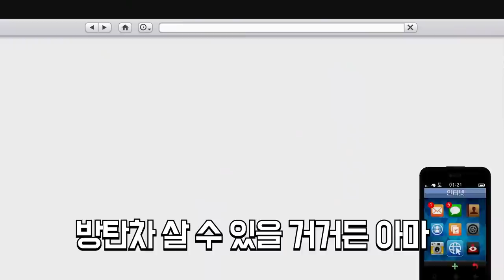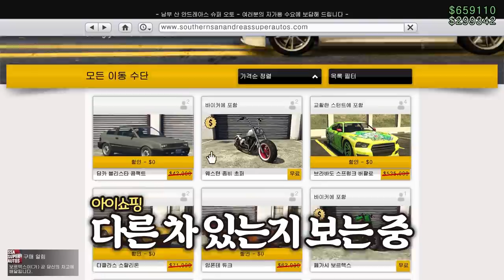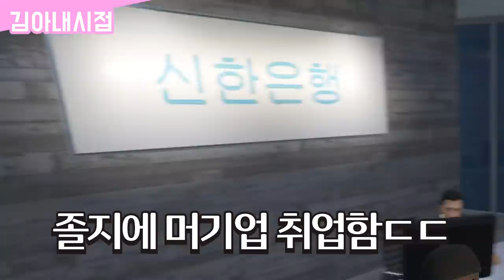아줌마 블랙박스 있어요! [GTA5]